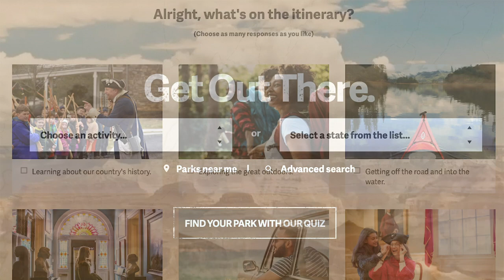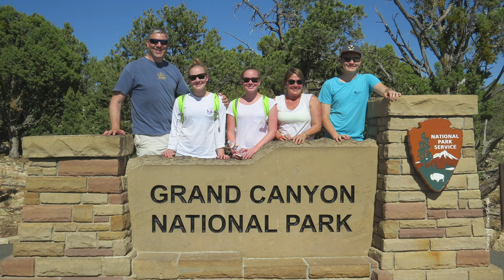Corporate Conversations: A Perfectly Natural Partnership with L.L.Bean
Corporate support has played an important role in the National Park System from its inception. We depend on corporate partners to help us succeed in our mission to provide our parks with the resources needed to maintain their magnificent legacy and ensure their continued relevance for all people.

In this Corporate Conversation, National Park Foundation President and CEO Will Shafroth sits down with Shawn Gorman, Executive Chairman of the Board at L.L.Bean, to talk about the power of partnership, corporate commitments, and personal connections to our national parks.